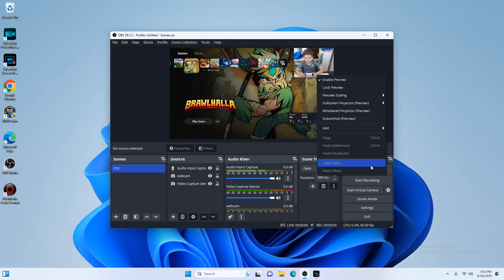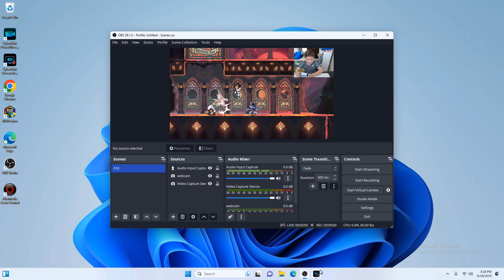Epic Gaming Adventures with a 6-Year-Old Gamer - Brawlhalla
Join us on an exhilarating journey as we introduce you to a 6-year-old gamer. Watch in awe as he fearlessly conquers virtual realms in popular games like Minecraft, Brawlhalla, and Roblox!

In this action-packed video, you'll witness jaw-dropping gameplay, hilarious commentary, and heartwarming moments that will make you go "aww." This little gamer skills will leave you amazed as he builds magnificent structures, battles formidable opponents, and embarks on thrilling adventures, all while displaying remarkable creativity and strategic thinking.

Prepare to be captivated by the infectious enthusiasm of our young gamer, as he demonstrates his passion for gaming, showcases impressive techniques, and shares valuable tips and tricks for fellow players of all ages. Whether you're a seasoned gamer or new to the world of gaming, this video is sure to keep you glued to the screen and leave you wanting more.

Don't miss out on the chance to witness this adorable 6-year-old in action.

So, let's rally behind this incredible talent and embark on this extraordinary gaming journey together!

Get ready to be blown away by the limitless potential and undeniable charm of our 6-year-old gamer!